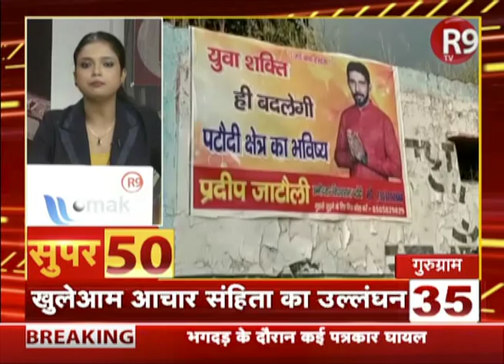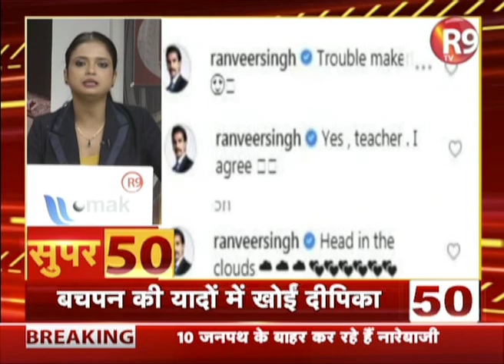SUPER 50 : आंधी की रफ्तार से देश दुनिया की खबरें फटाफट